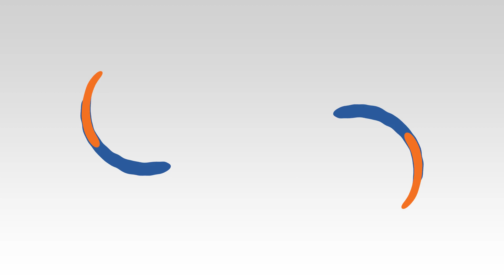Semen Analysis Test: Purpose and Understanding of Results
✅Call us to book Appointment @ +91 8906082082 Dr Sweta Gupta Explaining Semen Analysis Test: Its Purpose and Understanding of Results

Video Transcript

Q) What is Semen analysis test? 0:19

A) Semen analysis test is also known as a sperm count test, it analyses the quality of a man's sperm. Semen is the fluid containing sperm that is released during ejaculation. The test mainly measures 3 major factors of a sperm’s health.
• The number of sperms
• The shape of the sperm
• And, the movement of the sperm

Q) Why is a semen analysis test done? 0:45

A) • A semen analysis test is recommended when a couple is facing problem in conceiving, to check for male factor infertility.
• It is also requested following a vasectomy, 3 months after the procedure, to be certain that the man is sterile.

Q) What is the procedure for semen analysis? 0:58

A) Semen analysis test is the laboratory testing of freshly ejaculated semen and the test begins with a physical examination of the semen like the determination of pH, volume, viscosity and its colour. Semen is examined microscopically after staining to determine the motility, count, morphology and vitality of the sperm.

Q) What does a semen analysis report show? 0:28

A) The test report gives us a detailed breakup of the different properties of the semen along with the sperm count in the semen. They are
1. Sperm count – It should be above 15 million/mL of semen to be considered in the normal range.
2. Sperm morphology – It should be above 4% to achieve pregnancy
3. Sperm motility – Should be above 40% for successful fertilisation of an egg by a sperm
4. Volume of semen – Should be in the range of 2-5mL, if its low, then the male could be suffering from a blockage in the ejaculatory duct
5. Liquefaction time- The semen should liquify in 15-30 minutes time otherwise motility would be affected.
6. Appearance – Should be greyish white in colour, yellow colour semen or green colour semen might be due to some infection.
7. pH balance – Should be between 7.2-7.8. If the pH is more it can be due to an infection, and if it's less it might suggest a blockage in the ejaculatory duct
8. Vitality – At least 58% of the sperms should be alive for a successful pregnancy
9. Fructose level – a positive fructose test in semen is normal, an absence of fructose might indicate the problem with the seminal vesicles.
10. White blood cells – WBC counts should be less than 1 million/mL of semen, more counts suggest infection.

Q) What does an abnormal semen analysis report mean? 3:45

A) An abnormal semen analysis report would mean that either the sperm count is low, or the sperms have poor motility or morphology which can affect fertility. The acidity of the semen and the presence of WBC may also affect fertility.

Q) What should you do in case you find your semen analysis report to be abnormal? 4:07

A) Only one abnormal report wouldn’t mean that you are infertile. The report can be affected by a recent illness, anxiety or other factors. It is best to repeat the test after one or two weeks and compare the reports.
In case of repeated abnormal reports, you can visit us at Medicover Fertility, where we would analyse your semen analysis report to give a proper diagnosis and suggest the best treatment plan.

Having Question Related to Semen Analysis Test?